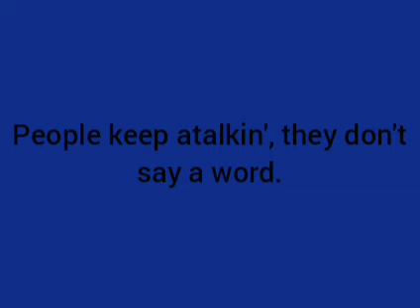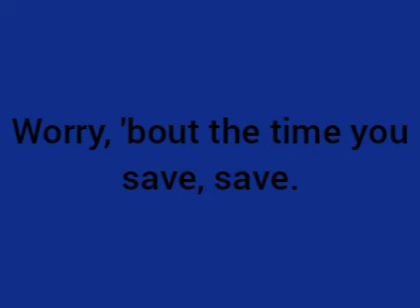Creedence Clearwater Revival: Commotion (Lyrics)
Commotion
Green River

Year: 1969
Since: 1967
End: 1972
Rock Band
4 Members